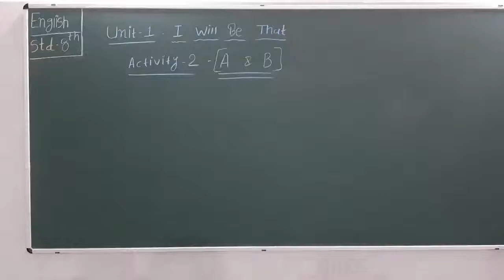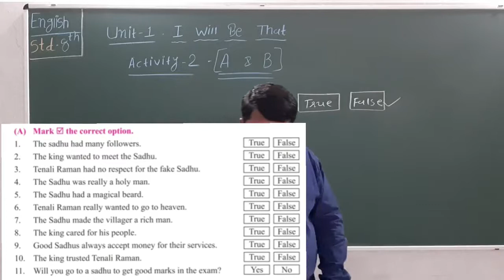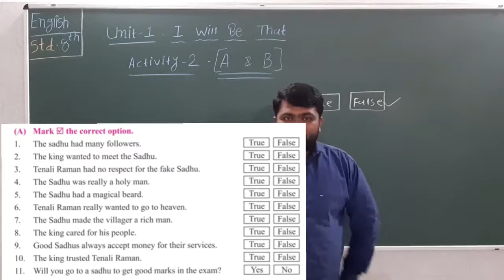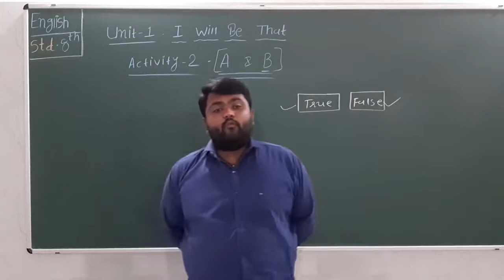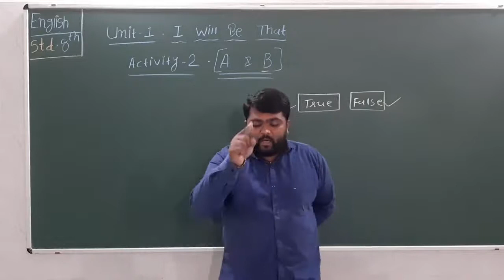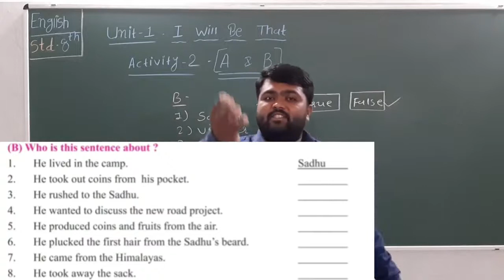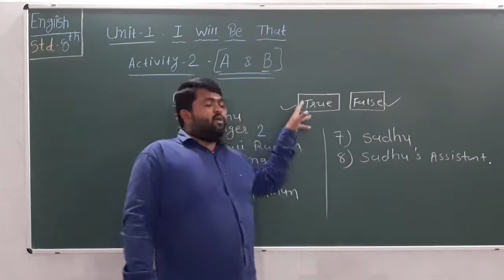8th English ( Unit - 1 / Activity - 2 / Part - 4 )